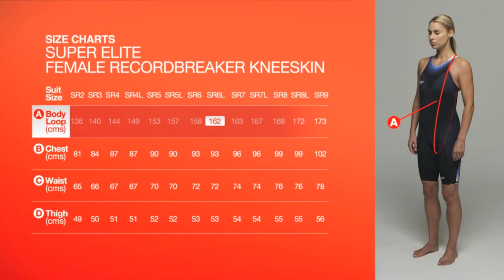Speedo Fastskin3 - Record Breaker Fitting Guide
Thinking about buying the Speedo Fastskin3 cap? Have a look at our simple fitting guide video first. For more information on the Fastskin3, Visit us on Facebook